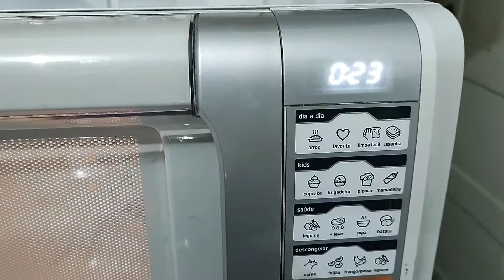AGORA SÓ FAÇO OVOS DE COLHER ASSIM, NÃO SOBRA NADA.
Olá pessoal, hoje estou trazendo algumas opções simples mas saborosas de ovos de Páscoa para vocês fazerem. Espero que gostem.